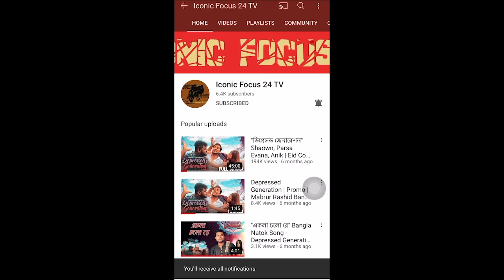Mamnun Hasan Emon Lifestyle Biography অভিনেতা ইমনের জীবন কাহিনী